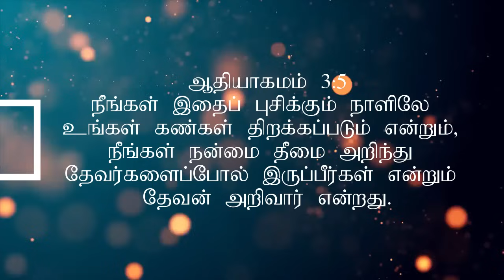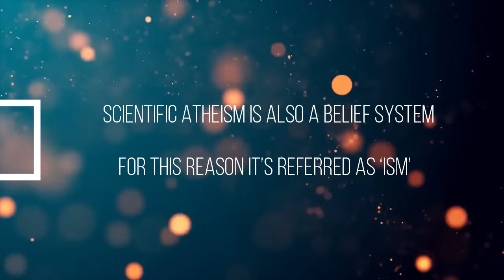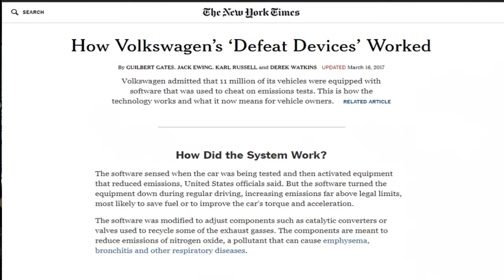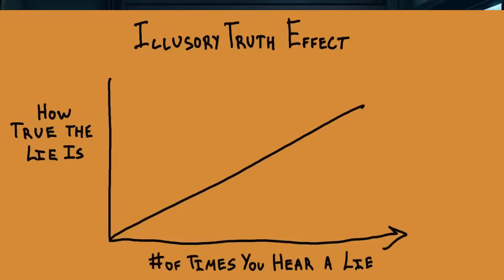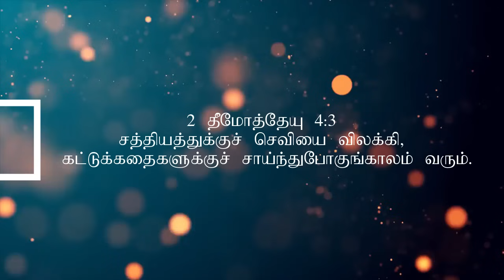SCIENCE AND SIGNS || HLM || EPISODE 6